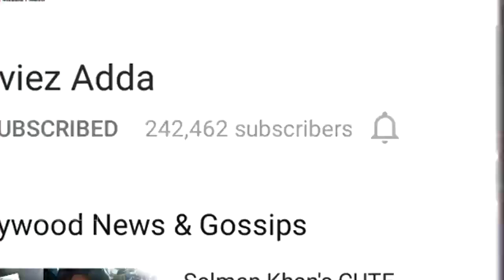VIDEO - Salman Khan & Amy Jackson's STUNNING Photoshoot For Being Human Clothing 2017